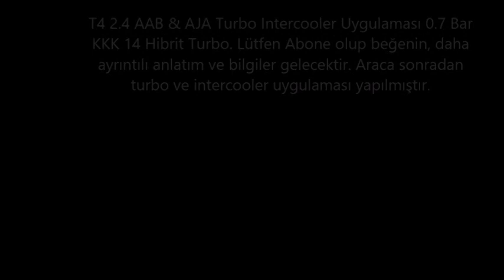Transporter T4 Boost gauge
Transporter T4 2.4 AJA Turbo